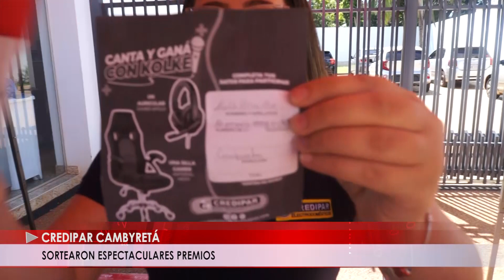SORTEARON ESPECTACULARES PREMIOS